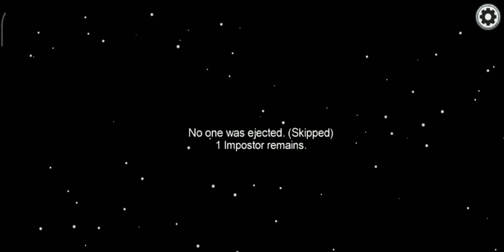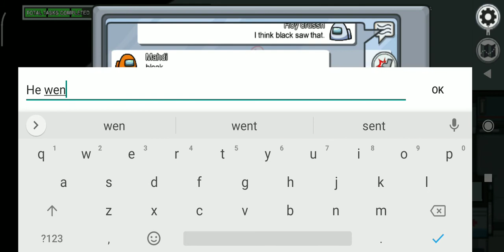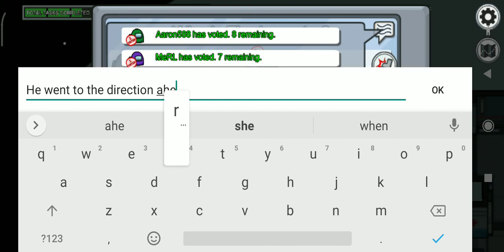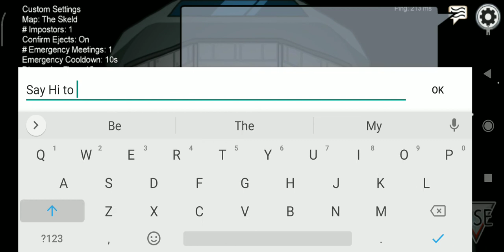Triple evidence corners the killer. Teamwork makes the dream work.(Triple teamwork)